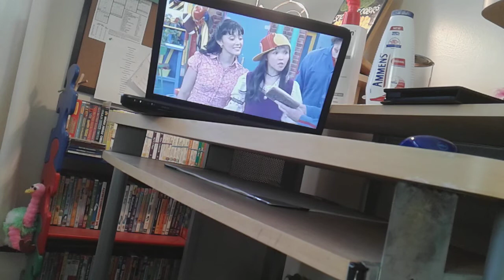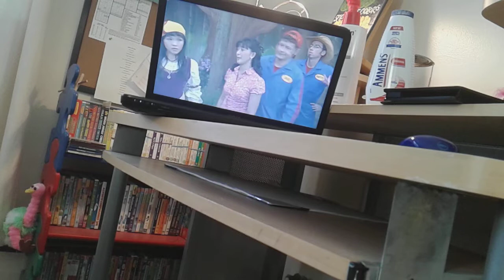Imagination Movers: Have You Ever Seen a Unicorn? Part Two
It's "Shakeable You" from "Super Goop" and "Wayne Dance".